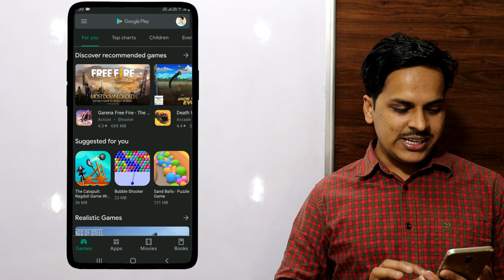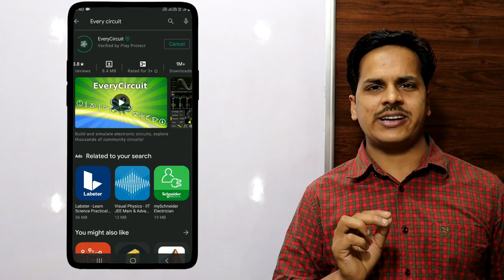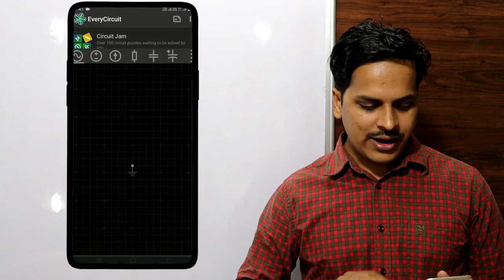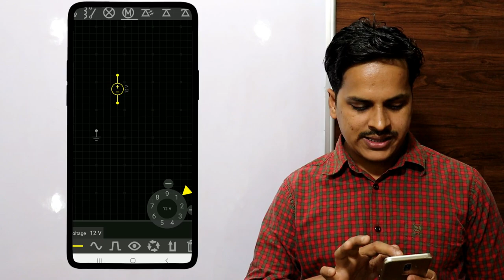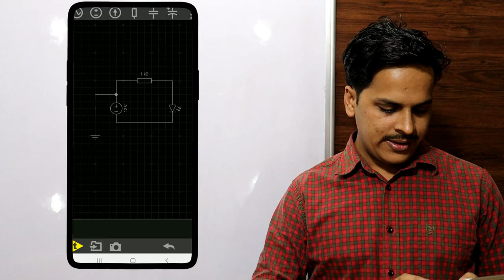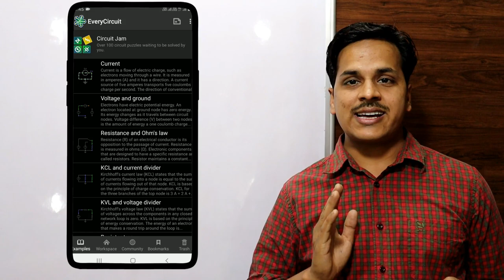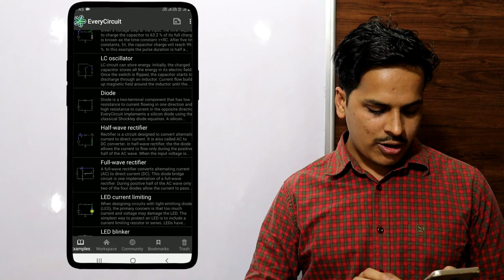Electric Circuit सर्किट डायग्राम बनाने का सबसे आसान तरीका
Electric Circuit
This video teaches how to make circuit diagrams.
KCL and current divider, Full wave rectifier
KVL and voltage divider, Half wave rectifier
Resistor circuit diagrams, electric circuit diagram
Tow Way light switch, circuit diagram, rlc circuit diagram
capacitor circuit, series circuit, parallel circuit, every circuit
Diode circuit